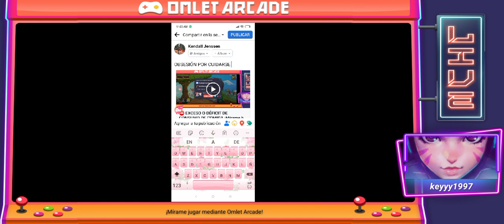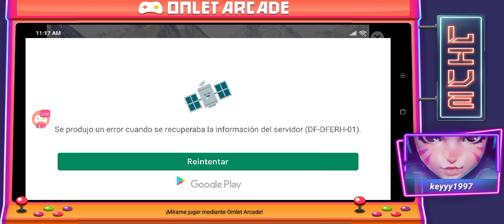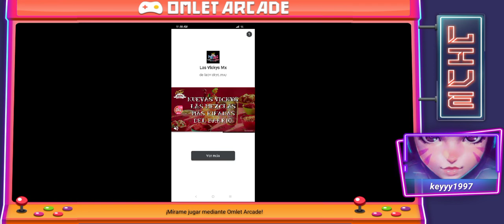Olvidé el título 4 🤣